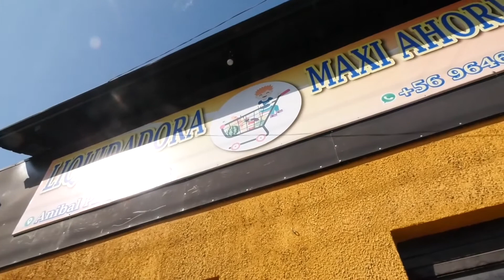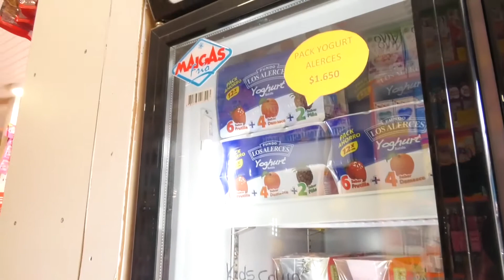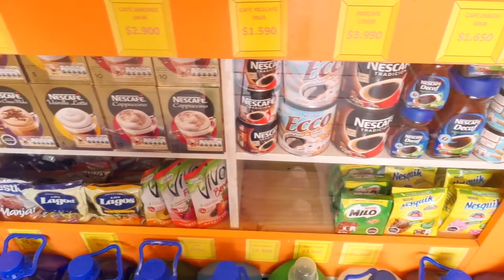EMPRENDEDORES CONTINÚAN HACIENDO FRENTE A LA PANDEMIA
EMPRENDEDORES CONTINÚAN HACIENDO FRENTE A LA PANDEMIA, LOCAL LLEVA CERCA DE UN AÑO EN LA COMUNA OFRECIENDO SUS PRODUCTOS DE FORMA PRESENCIAL Y DELIVERY.